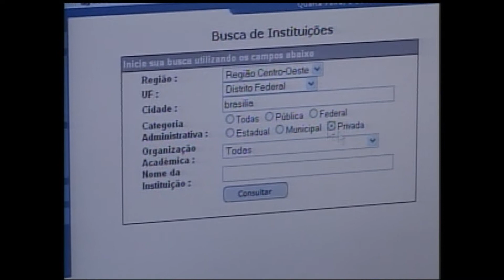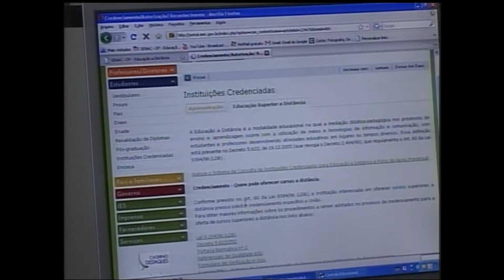Banda larga nos municípios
De acordo com a Agência Nacional de Telecomunicações, 88% dos municípios brasileiros já possuem o serviço de banda larga. Mais de dois mil e duzentos municípios foram atendidos pelo serviço em todo o país, superando a meta prevista para dezembro de 2009.